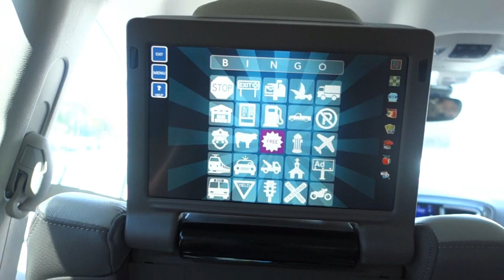Rock climbing in a bikini!?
Hey guys! Today we all went to the beach pretty much for the first time all together. We went in my Aunt's van which is awesome and I want! The boys had a blast playing in the water. Amanda Joe and I went on a little adventure and climbed up this big rock and looked at some pretty condos on the water. It was an awesome beach day!

I just made a snapchat- Nikkayslife